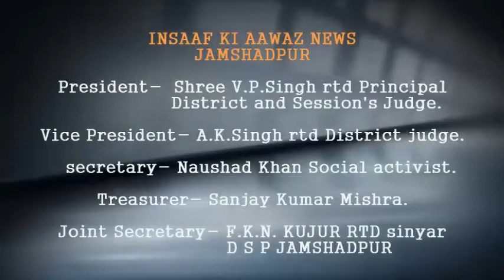इंसाफ की आवाज में देखिए जमीन माफिया ने की भाजपा नेता की हत्या